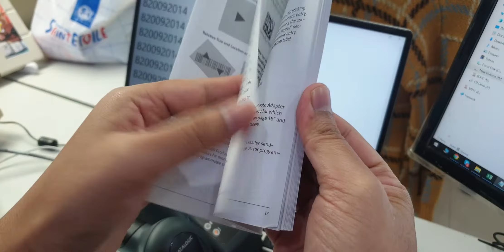DATALOGIC QBT2430 วิธีเชื่อมต่อกับฐาน